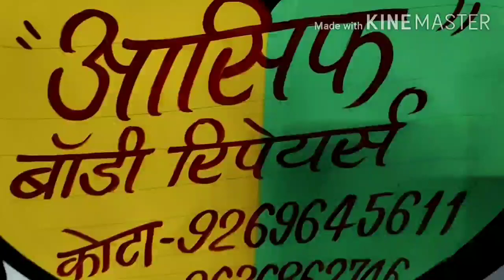Mob.9636862746 टाटा एस छोटा हाथी बॉडी कोटा राजस्थान। लाइटिंग, साउंड, डेकोरेशन। सभी काम यहां होते है।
टाटा एस छोटा हाथी बॉडी कोटा राजस्थान। लाइटिंग, साउंड, डेकोरेशन। सभी काम हमारे पास होते है।